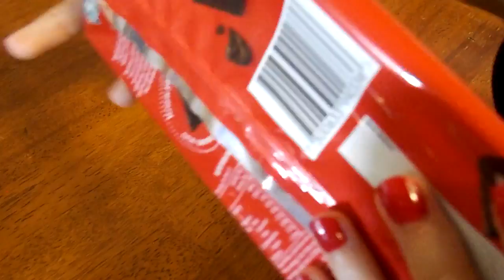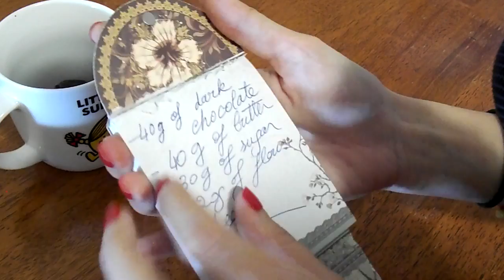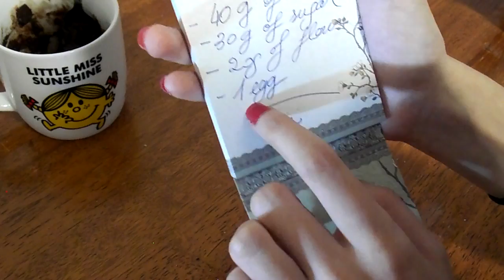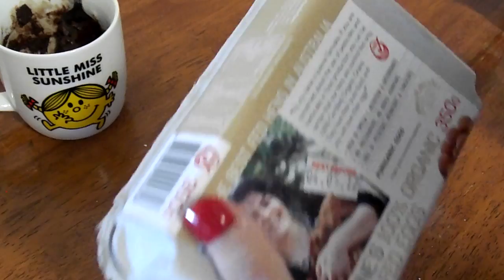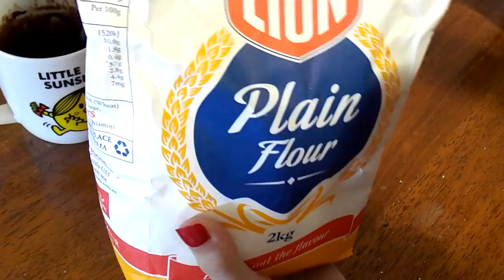[ASMR] Making a chocolate mugcake (No Talking)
▼ Scroll down for description and time stamps ! :) ▼

Hello everybody!
I decided to make an easy recipe for that video as you have to spend time on every item, a complex recipe would have taken way too long. So here's a great chocolate mugcake with a melty heart.
You'll need 40g of dark chocolate, 40g of butter, 30g of sugar, 20g of flour and 1 egg.
Put the chocolate and the butter in your mug then melt it for 40 seconds in the microwave, then mix and add the sugar, the egg and the flour and mix again. Microwave it for 40 more seconds and it's ready ! :)

~~~ TIME STAMPS ~~~

00:00 to 00:54 - Sounds with the notepad
00:55 to 06:32 - Chocolate sounds. Crinkly plastic + tapping on the chocolate + breaking them in little squares + quick tapping on the mug.
06:33 to 11:19 - The butter part. Tapping/scratching on the box + aluminium foil cover.
11:20 to 11:57 - The chocolate and the butter are melted so we're mixing it with a fork.
11:58 to 18:16 - Sugar. Tapping on the jar + lid cupping sounds + sounds of shoving a spoon in the sugar + mixing the mugcake preparation
18:17 to 23:02 - Sounds on a box of eggs and an egg. Tapping + Scratching + Breaking the egg and mixing.
23:03 to 26:15 - Flour. Rubbing the pack of flour + mixing the preparation.
26:16 to END - Eating the mugcake. Blowing on the spoon + mouth sounds + tapping on the mug.

~~~ SOCIAL NETWORKS ~~~

Follow me on the social networks to stay updated ! :)